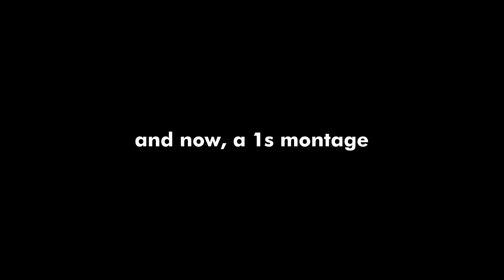The existential pain of 1s (Rocket League)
I won't be satisfied until I conquer it and my feelings